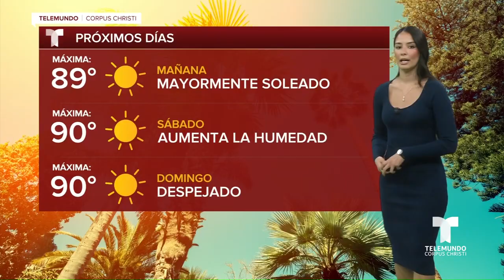Zuleika Soler Telemundo Digital 10.10.24